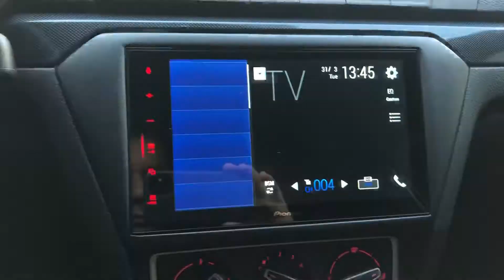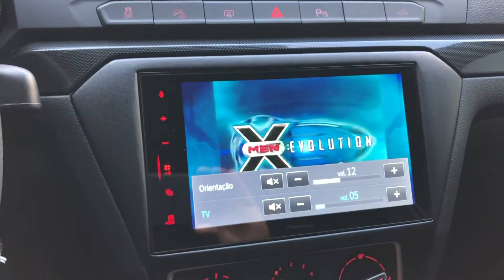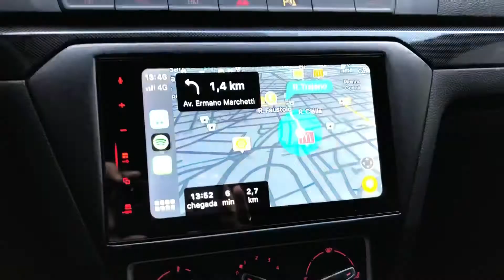Saveiro Cross 2020 - Central 8” CarPlay e Android Auto - ArtsomAuto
Saveiro Cross 2020
Central 8”
Car Play e Android Auto + TV Digital + Comandos de volante + integração de camera ré original

Nosso endereço e contato | ☎️ (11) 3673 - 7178 (WhatsApp)
Rua Francisco Alves 166 vila Romana Lapa SP
ArtsomAuto.com.br